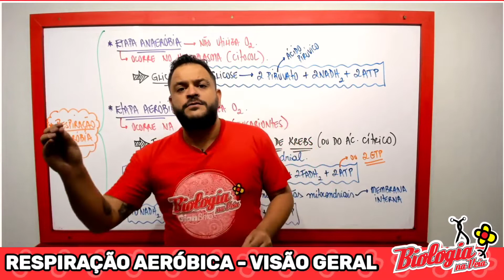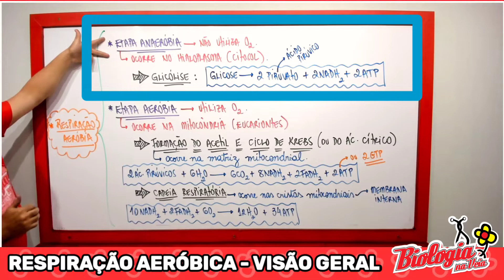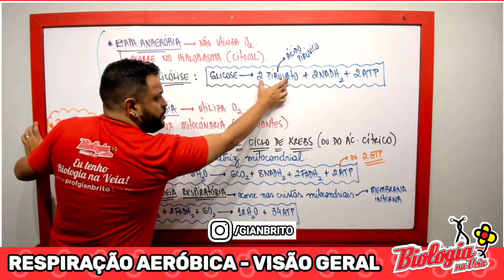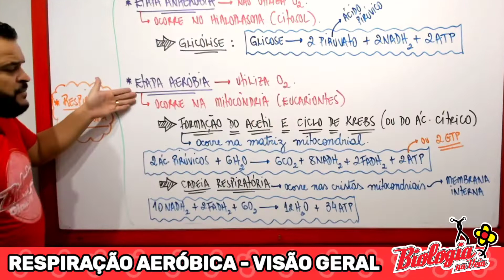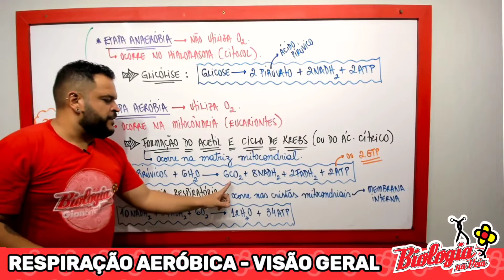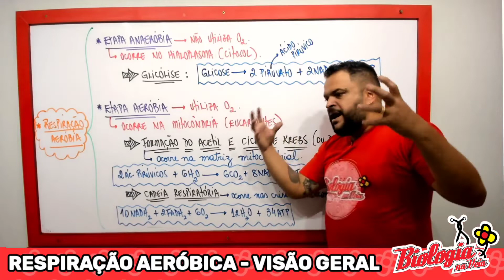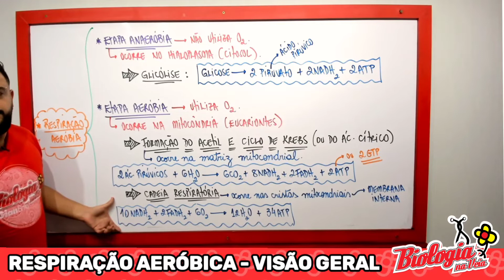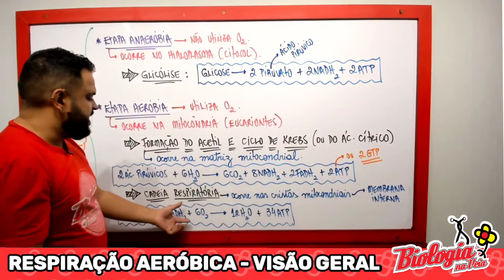Respiração Aeróbia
Nesse vídeo, o Prof. Gian Brito dá uma visão geral da Respiração celular aeróbica. São abordados conceito, fases, equações gerais e outros aspectos ligados à visão geral das etapas.